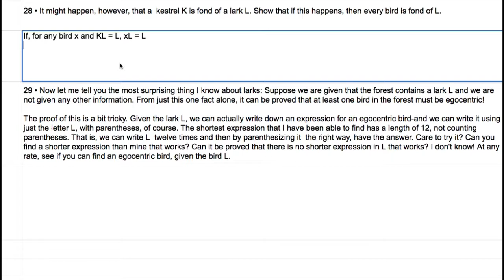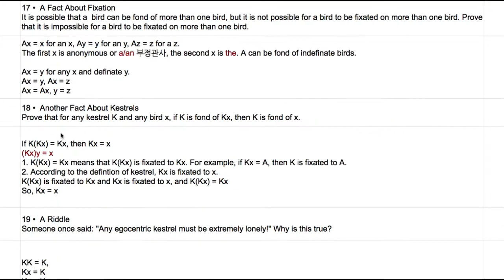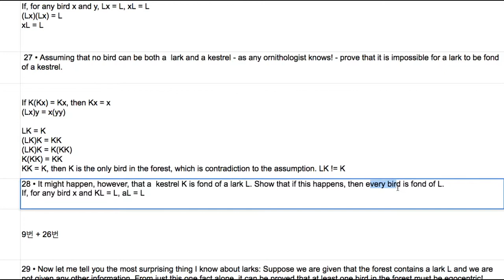[영어의 구조] 321- 28번 퍼즐